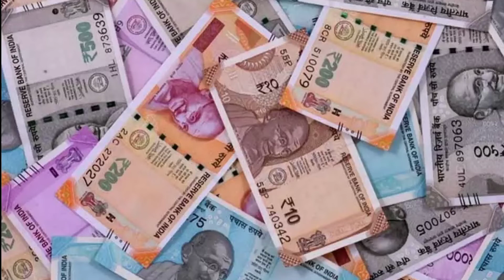Intresting fact about Indian currency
fact about Indian currency
fact about currency | amazing fact about Indian currency | fact about Indian currency notes

amazing facts | Intresting facts | 5 amazing facts